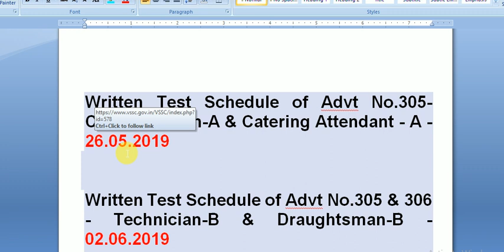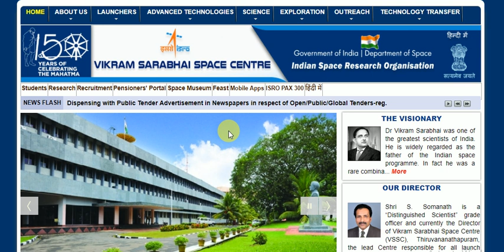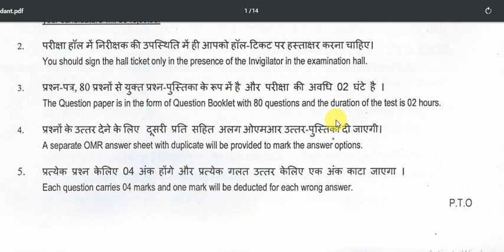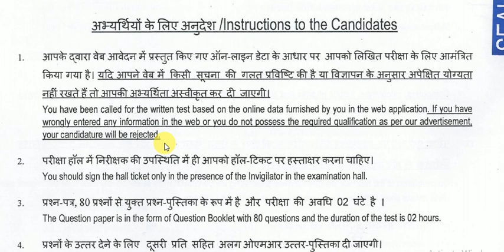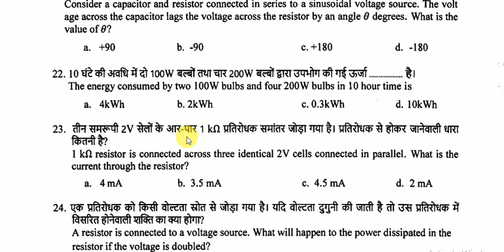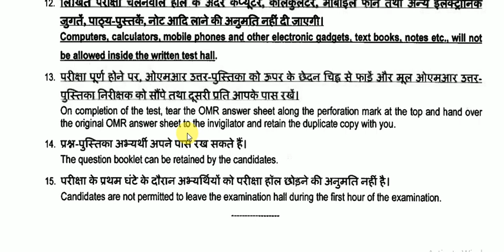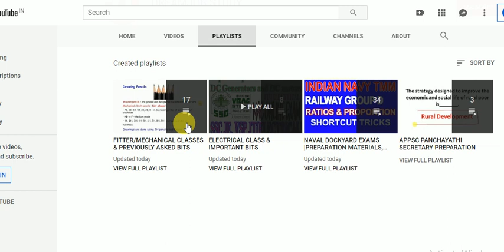ISRO Catering Attendant-A, Technician-B, Cook, Fireman-A, Draughtsman-B ADMIT CARDS DOWNLOAD | VSSC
PREPARATION PLAN, MODEL QUESTIONS:
CATERING ATTENDENT:

Written Test Schedule of Advt No.305- Cook, Fireman-A & Catering Attendant - A - 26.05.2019

Written Test Schedule of Advt No.305 & 306 - Technician-B & Draughtsman-B - 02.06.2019

Written Test Schedule of Advt No.304 - Technical Assistant, Scientific Assistant & Library Assistant-A - 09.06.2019